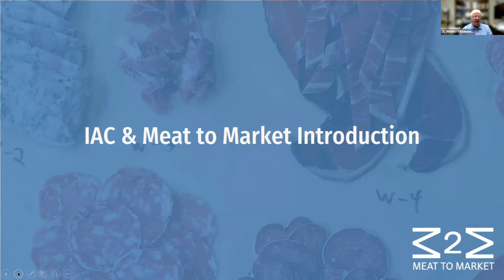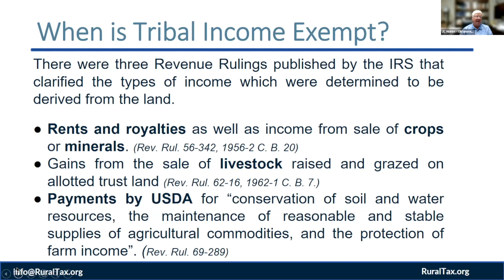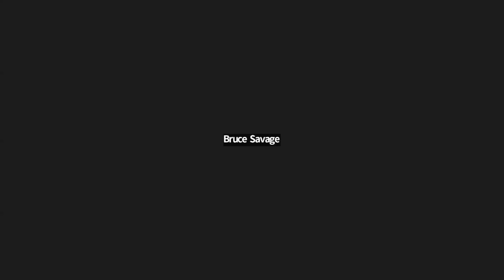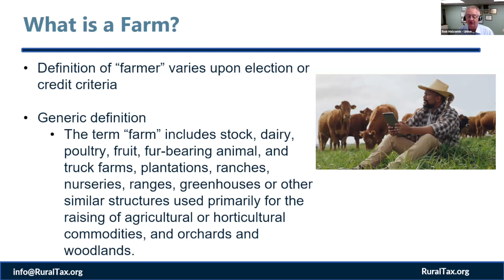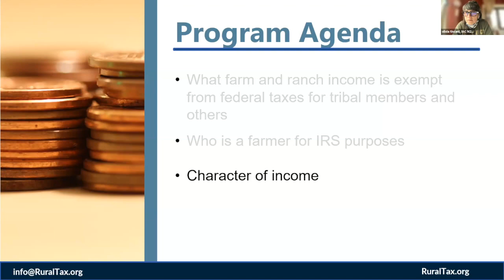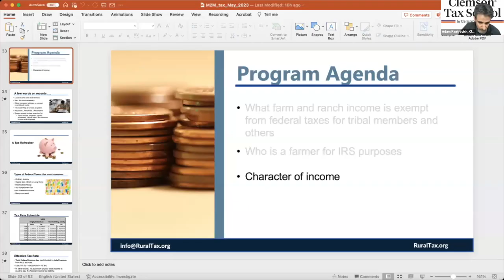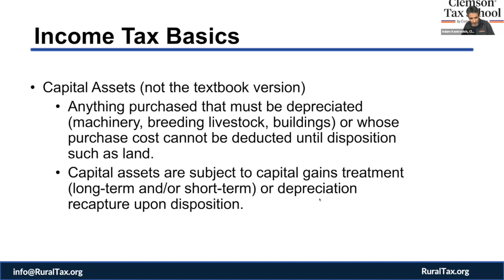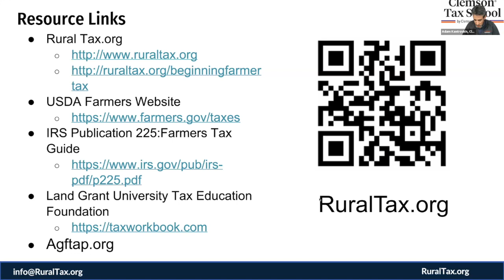Meat to Market: Who is a Farmer in the Eyes of the IRS?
Our savvy tax educators break down the difference between on-farm and off-farm income in the eyes of the IRS and explain who is a farmer for taxes. We also unpack Tribal trust tax issues and resources to understand when farm income is federally exempt based on trust land jurisdiction and Tribal treaties.

Meet the Educators:
Rob Holcomb, University of Minnesota Extension
Ruby Ward, Utah State University
Adam Kantrovich, Clemson University Cooperative Extension
JC Hobbs, Oklahoma State University Extension